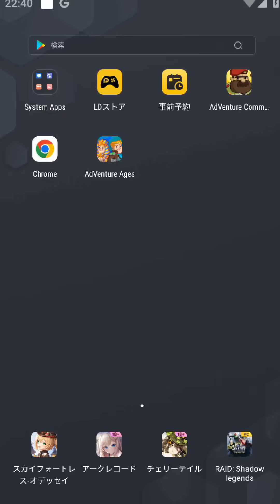斬新なゲーム見つけました。【AdVenture AGES#1】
放置ゲームとしてなかなか面白いゲームだと思います。

視聴者さんの代わりに僕が身をもって時間をかけて
完全クリアしたらどうなるかをお見せします。